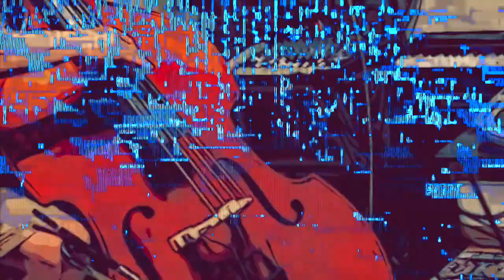Resonate World Micro-Charting Tomorrow 6.0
The Fluxus spirit is alive in the piece "Resonate World Micro-charting Tomorrow 6.0". Here, numerous audio outtakes, highly modified moving images and the subsequent multi-tracking making up the base for the 6th installment of the EchoFluxx Ensemble's collaborative work from June, 2021.

Whilst the highly abstracted images move quickly, they're sourced from recent videos of the fires in Oregon and California. These works ultimately cannot encapsulate the irreparable damage and loss of lives. In consolation adapting nature's wrath and converting it into emotionality for the senses is a method of healing.

Audio contributors: John Franzen, Tom Kanthak, David Means, and the EchoFluxx Ensemble.

Find the work of the Ensemble here - currentoperations.org